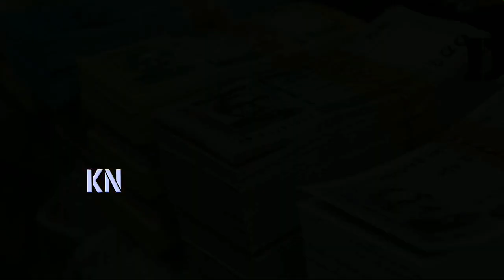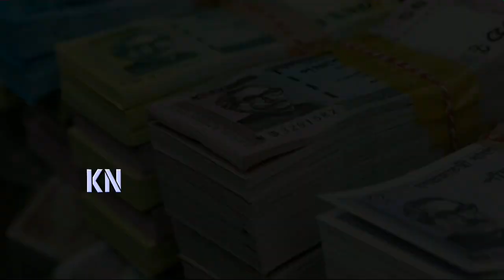অসহায় দরিদ্র পরিবারের মাঝে ১৭ লক্ষ টাকা দান করছেন মুশফিকুর রহিম | Mushfiqur rahim | Bangla News